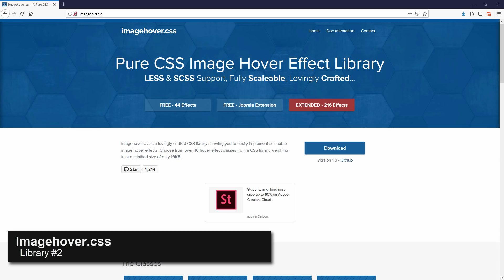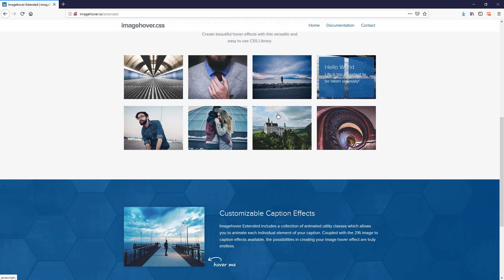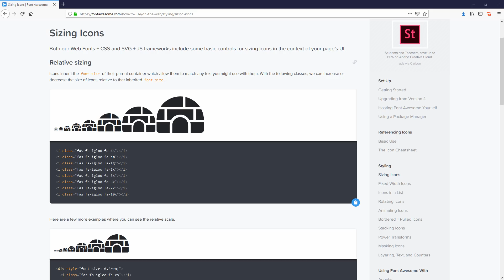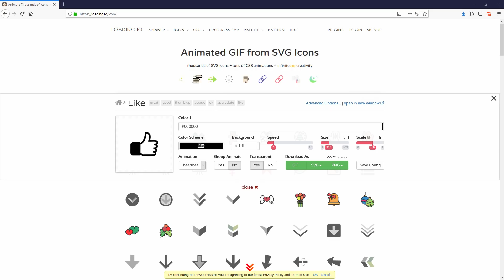7 Best CSS Libraries in 2019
Top 7 CSS Styles and Animation libraries in 2019 that you should check out!